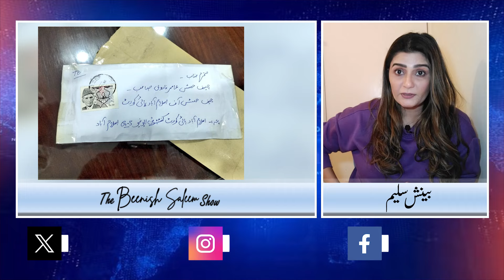Bushra Bibi aur Harpic kay katrey | Judges ko mazeed Khat aur kahani may nia Rukh